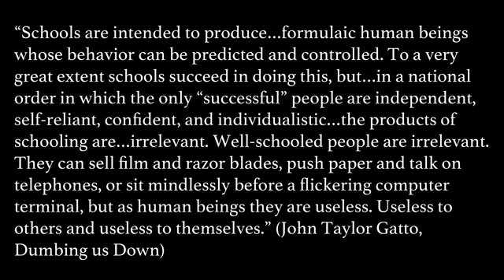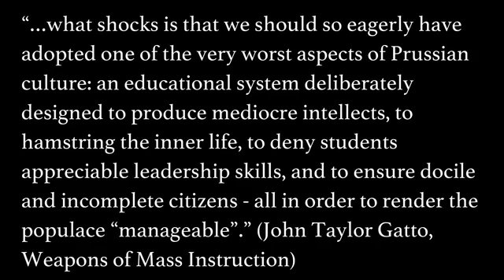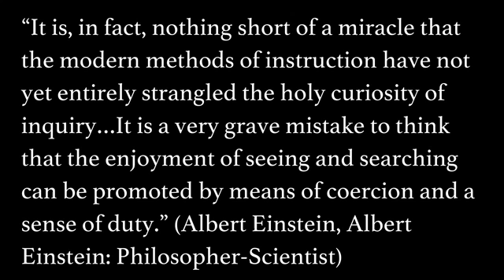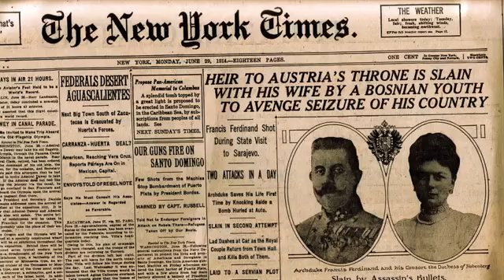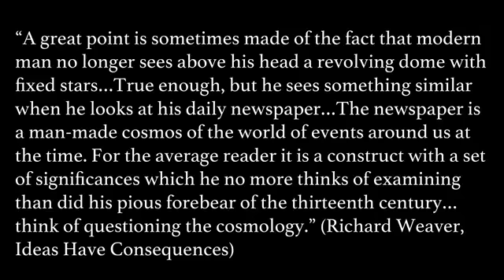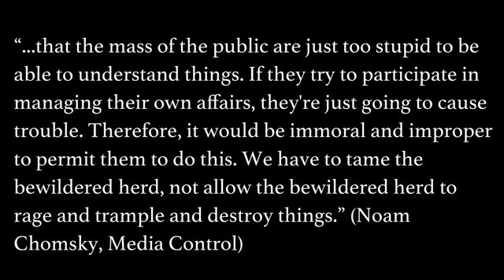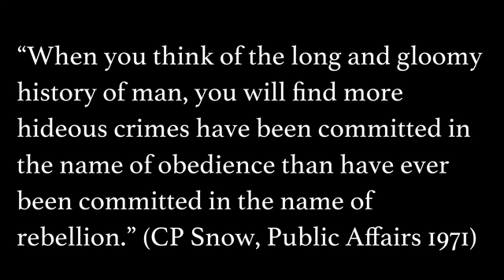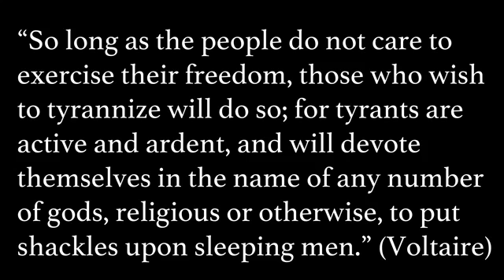America The Dumbest؟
Teach Each Other While We Still Can